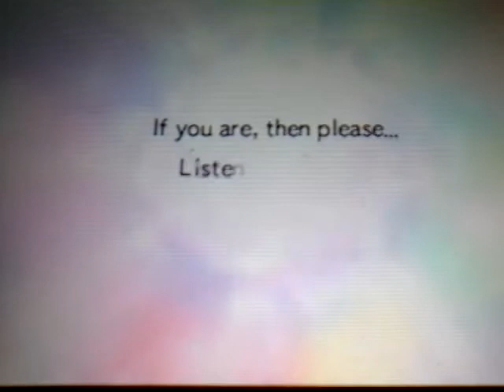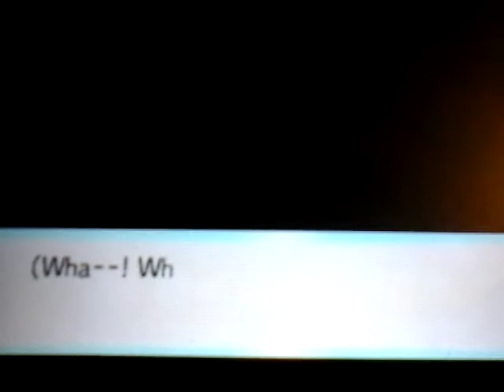Pokemon Mystery Dungeon Gates to Infinity Part 1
We turn into a Snivy by a Munna calling us for help to save the Pokémon world from a Hydreigon trying to threaten the Pokémon world and a Tepig found us and he tells us about his dreams.